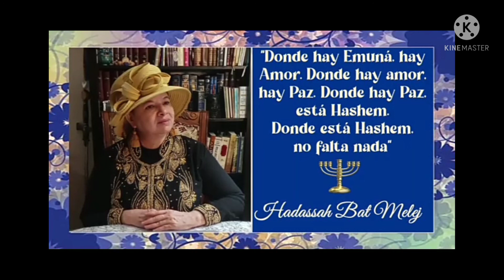PARASHA Vayahkel! El dar de corazon y Como construir tu propio Mixkan?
PERASHA, Hebrew, Torah, kedusha, simcha, Emunah, Vitajon, Judaismo, Shiur!